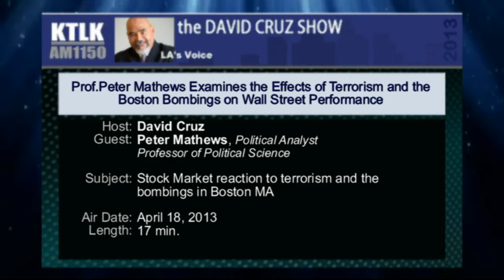Peter Mathews Examines Effects of Terrorism on Wall Street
Peter Mathews on KTLK AM 1150, the David Cruz Show: Peter Mathews examines Wall Street performance after terrorists set off two bombs at marathon finish line in Boston MA. [130418]